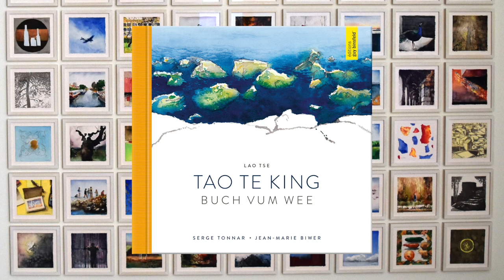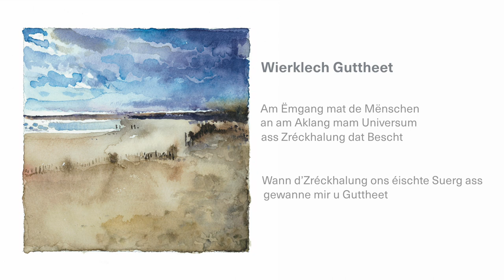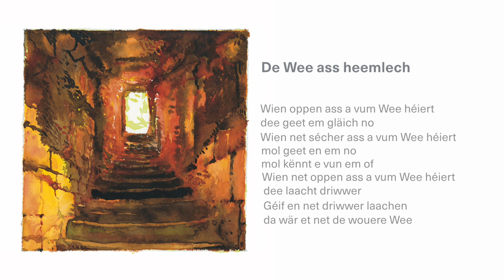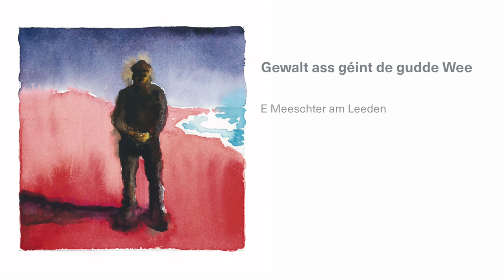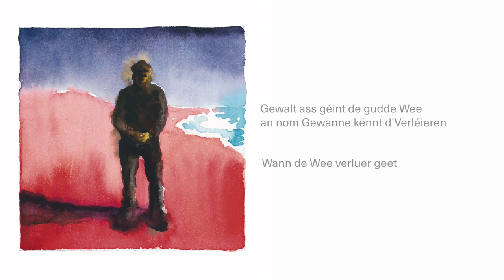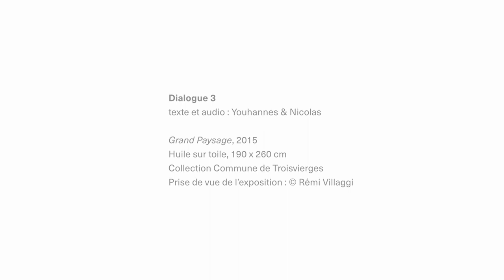2x2 Dialogues on Jean-Marie Biwer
Projet an Zesummenaarbecht mat Mir wëllen iech ons Heemecht weisen asbl

Déi éischt Editioun vun 2x2: Dialogues konzentréiert sech op dem Jean-Marie Biwer säi Wierk. Zesummen an Duoen, hu Lëtzebuerger a Refugiéen e Wierk erausgesicht, et analyséiert an iwwer Kreativitéit, Kultur an Ästhetik geschwat. Déi entstanen Dialoger ginn en Abléck an dës Konversatiounen a bidden d'Méiglechkeet sech aneschters kennen ze léieren.

00:00 Introduction
00:28 Katja & Aida
04:15 Gil & Awxana
07:50 Youhannes & Nicolas
11:39 Melika & Jana